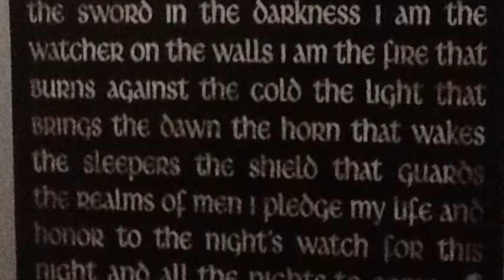HAUL: ELF FANTASY FAIR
Hi guys! Here is my haul&pictures video for the Elf fantasy fair Arcen 2013!! Enjoy!!